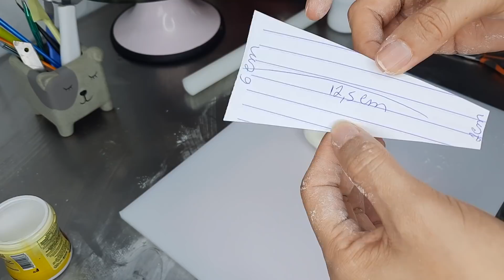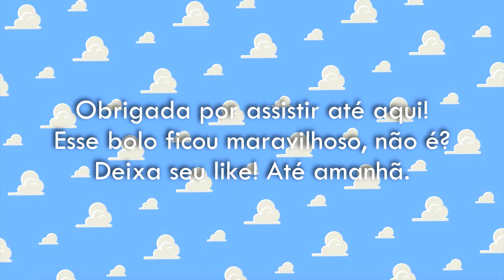Bolo TOY STORY charmoso e fácil de fazer 😉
Desculpem o horário de hj, tivemos uns contra tempo 😉🥰

Vamos ter vídeos todos os dias no mês de maio🙌🙌🙌
Entre 20:00 e 22 horas da noite, 🥰

Edição : @mandi.oca